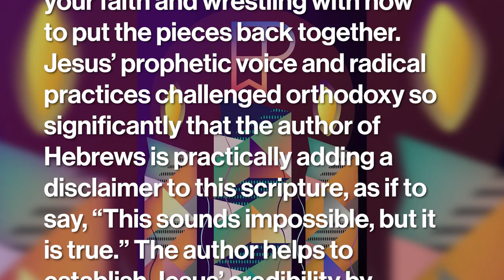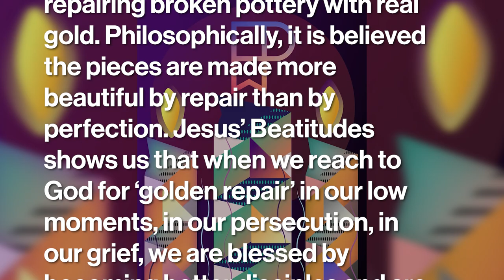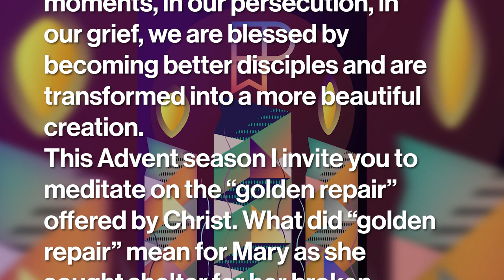Golden Repair - Dec 22